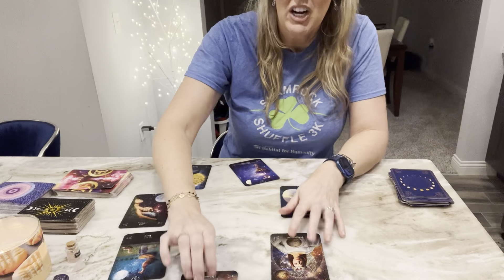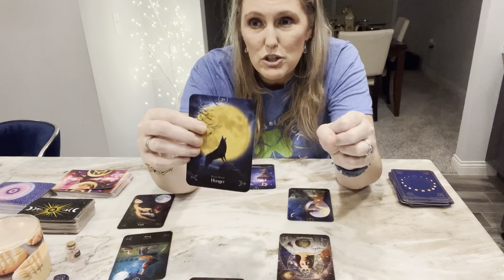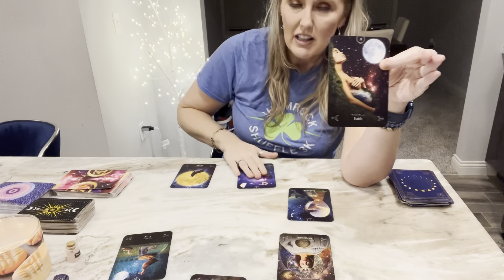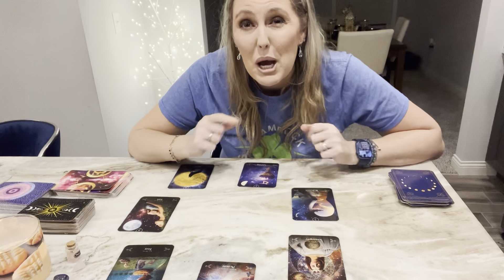QUICK 7 CARD MOON READING- STAY HUNGRY!!! YOU GOT THIS!!! BELIEVE IN YOURSELF!!!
General Tarot Reading for all signs. Quick 7 card Moon Tarot Reading for all Signs. Peace and love!! ✌️❤️